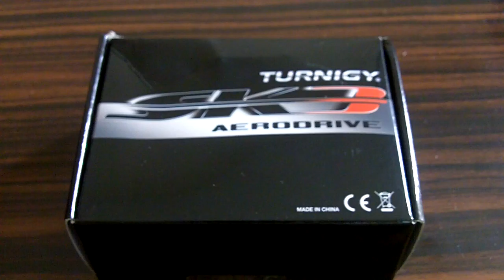Turnigy Aerodrive SK3 Brushless Motor Unboxing -- HD .